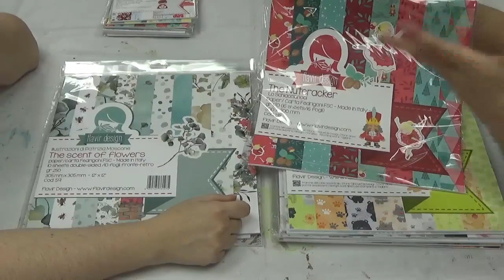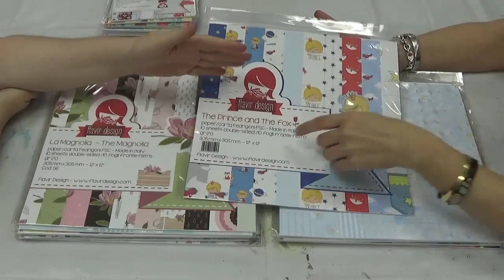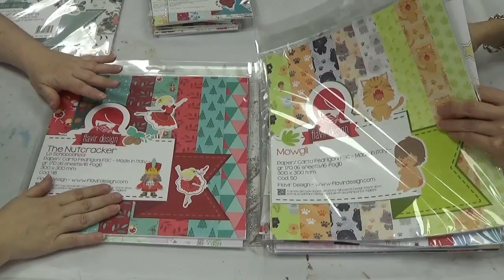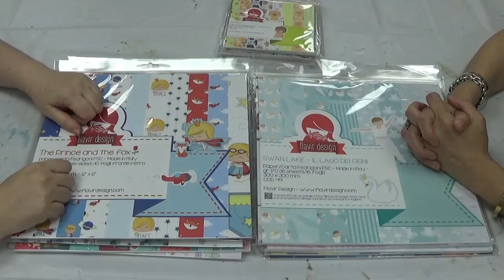Nueva Marca Flavir Design en LTM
En este video presentamos la nueva marca que distribuiremos desde La Tienda de las Manualidades...
Espero os gusten tanto como a nosotras.